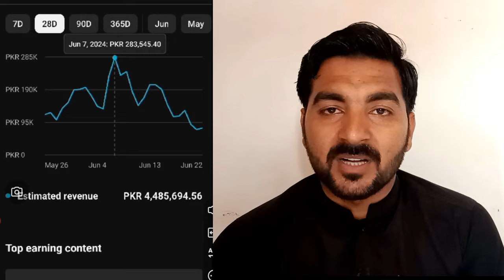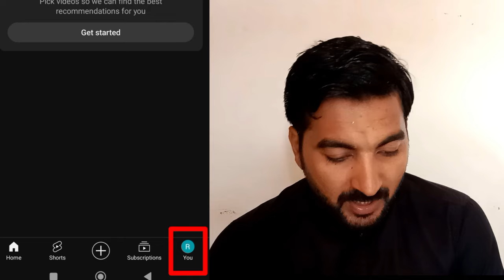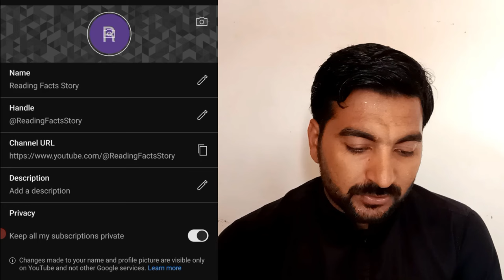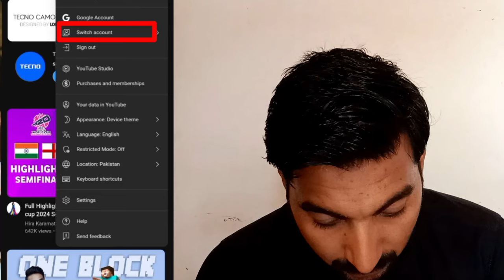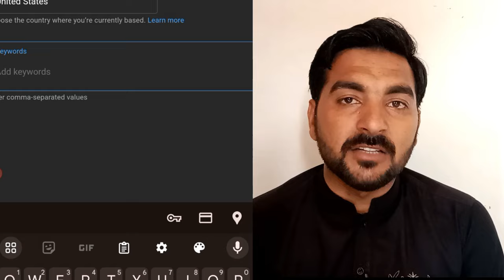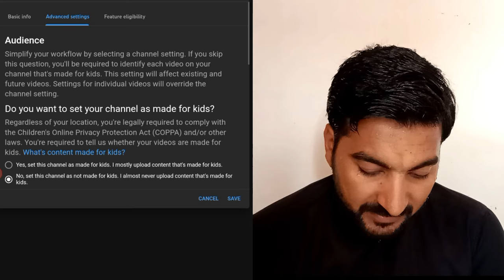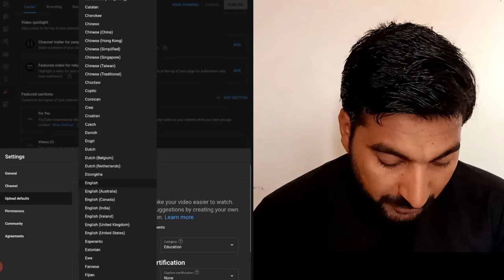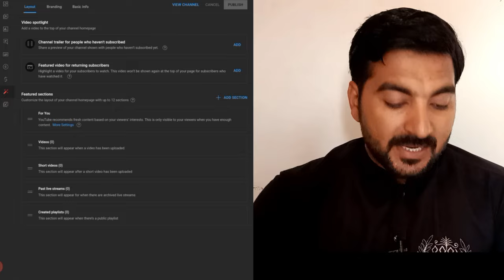Youtube Channel Kaise Banay2024 | youtube channel kaise banaen 2024 | Channel Full SEO kaise kare🔥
Asslamualaikum is video me ap channel ku create Karne se lay kar full SEO tak ka tarika seekhein gae .. inshallah

YouTube banner kaise banyen..

seo youtube channel kaise banaye
youtube channel kaise banaye2024
how to make a youtube channel on ipad
how to make a youtube channel on a phone
how to make a youtube channel on computer
 grow youtube channel
how to grow youtube channel
growyoutubechannel